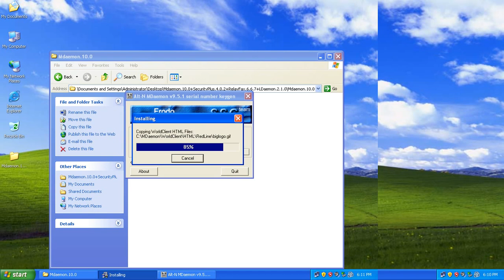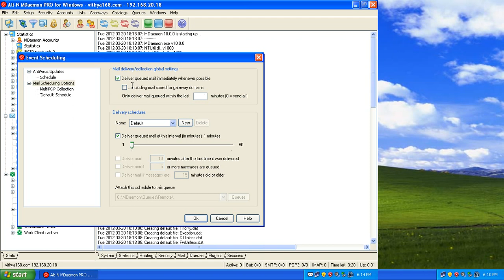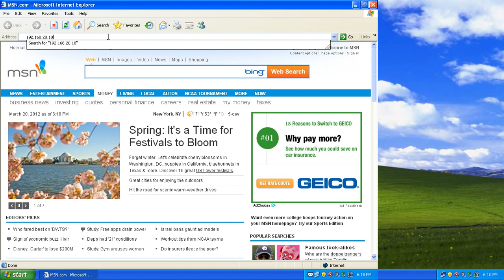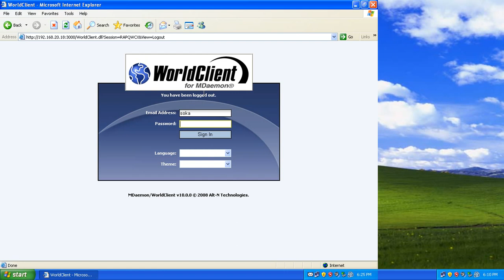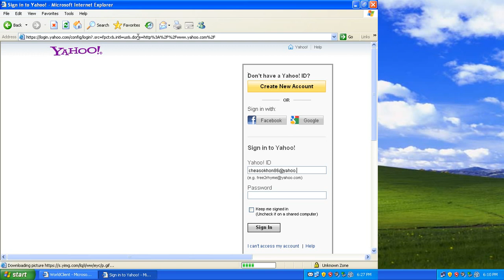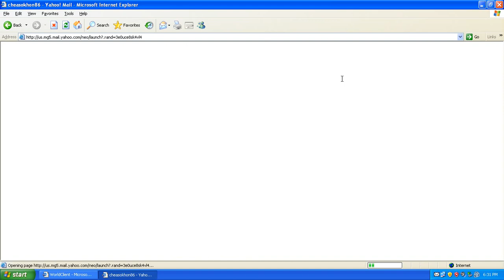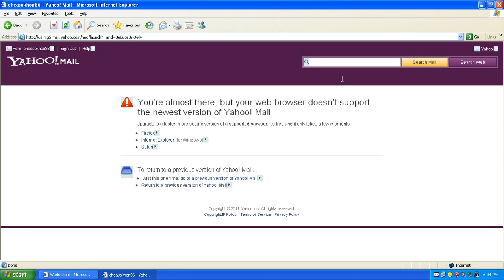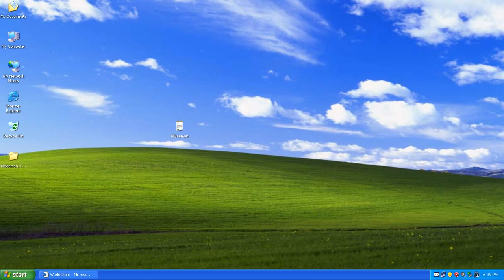how to Install Mdaemon & Configure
Install Mdaemon & Configure | security network server